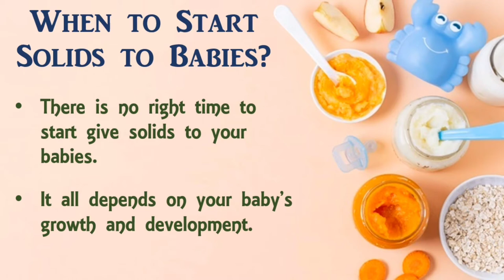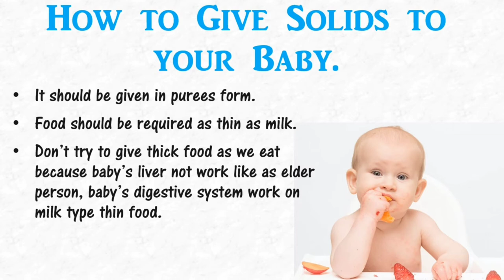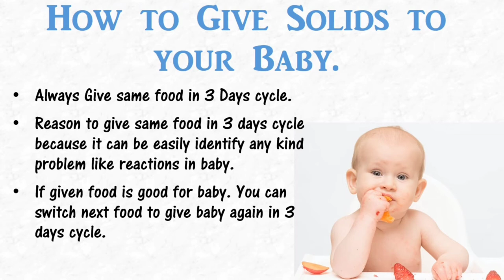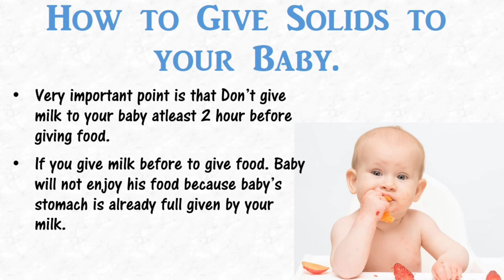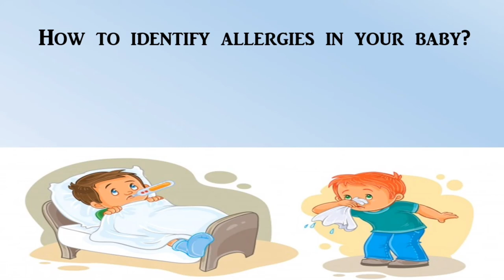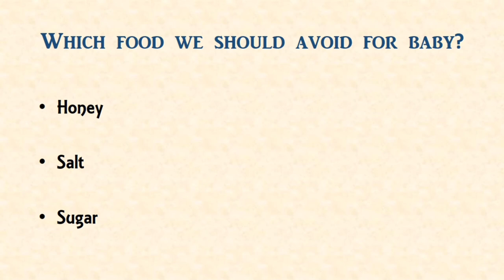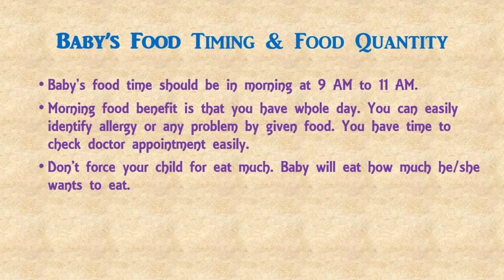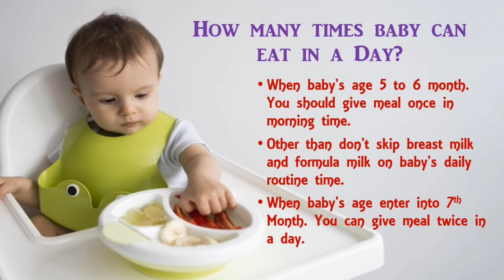Baby First Food / 5 month, 6 month to 7 Month Baby foods Plan, Best Food for baby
Solid foods may be introduced in any order. However, puréed meats, poultry, beans and iron-fortified cereals are recommended as first foods, especially if your baby has been primarily breastfed, since they provide key nutrients. Only one new single-ingredient food should be introduced at a time.

Softer textures are very important when first introducing foods. Infants usually start with pureed or mashed foods around six months. As infants develop chewing and motor skills, they are able to handle items like soft pieces of fruit and finger foods. As the child ages, a variety of healthful foods is encouraged.

Weaning From Breastfeeding
When deciding if you should wean your baby to a bottle or a cup, consider their developmental readiness. Between 7 and 8 months, most infants will drink small amounts of liquid from a cup or a glass when someone else holds it. Older babies and toddlers often have the coordination to drink fluids from a cup.

6 month old baby food
6 months baby food chart
6 months baby food recipes
7 months baby food chart
6months food
6 - 8 months baby food recipes
healthy baby food
baby food
6 months baby day routine

babys first food
baby's first foods
baby's first solid food
first foods,baby food
baby's reaction to food
best first foods for baby
baby food recipes
first foods for babies
how to make baby food
weaning baby at 6 months
first stage of weaning
starting solids
how to introduce solid foods to your baby
when to introduce solid foods to your baby
weaning a baby
weaning recipes
weaning equipment
what to feed a baby
healthnut nutrition
blw 6 months
healthnut

baby first foods 4-6 months